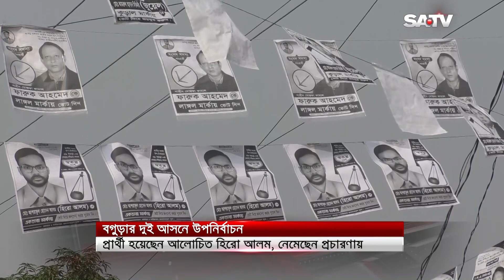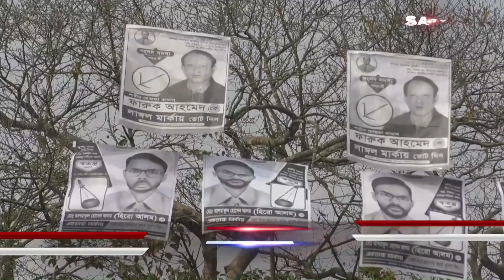হিরো আলমের নতুন নতুন কৌশল উপ-নির্বাচনে | HERO ALOM | SATV NEWS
হিরো আলমের নতুন নতুন কৌশল উপ-নির্বাচনে

SATV Location:
Bangladesh